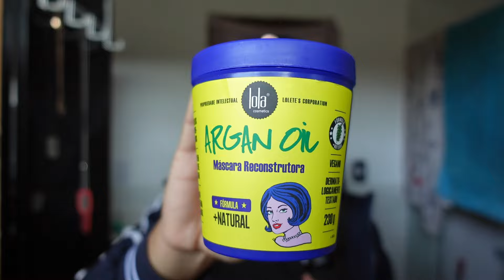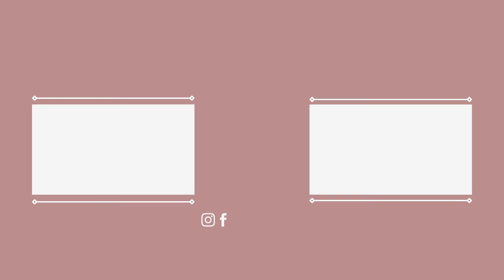ALGUNS DIAS SENDO MÃE, CABELO BRILHOSO, PARQUE DE DIVERSÕES, FÉRIAS, DR DO CASAL, ROTINA REAL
Oi gente, alguns dias sendo mãe e dona de casa, cabelo brilhoso, passeio no parque de diversões, dr do canal e rotina real, espero que este conteúdo tenha agregado na sua vida e acrescentado valor. Mantenha-se hidratada, um beijo ❤️

❤️Produtos que indico de olhos fechados!
*The Wet Detangler, Tangle Teezer*
*Progressiva Select One Prohall 1L + Brinde*
*Select One Prohall Progressiva 300ml*
*Kit Tío Nacho Antiqueda Engrossador*
*Secador Taiff Style 2000w*
*Prancha Malina Nova Coral Turmalina*

Músicas:
Free Music for Videos 👉 Music by Taylor Van Cleave - Sucker For That
Free Music for Videos 👉 Music by You ME and the Piano - Merry-Go-Round
Free Music for Videos 👉 Music by Mr. Jello - No Better Place